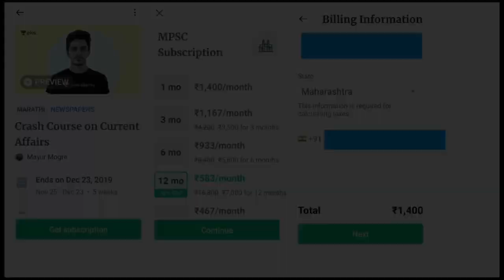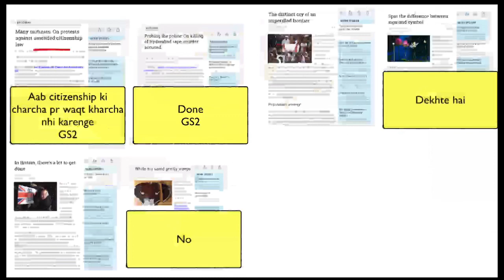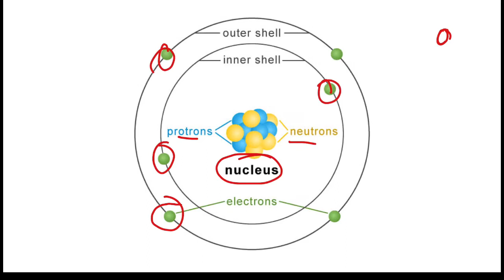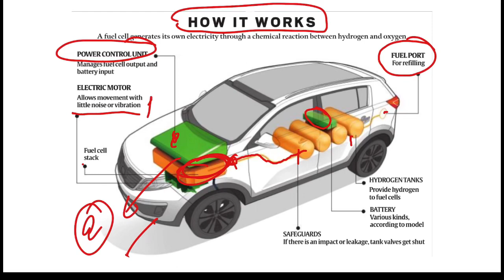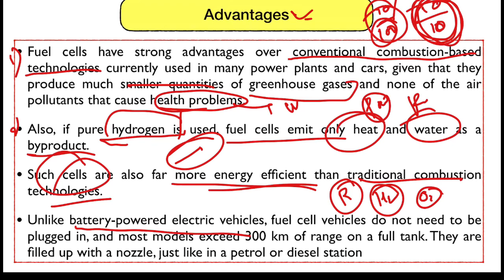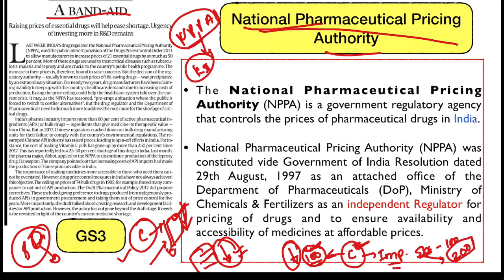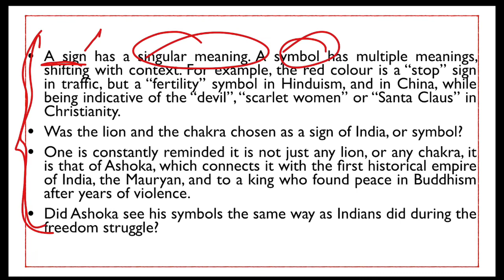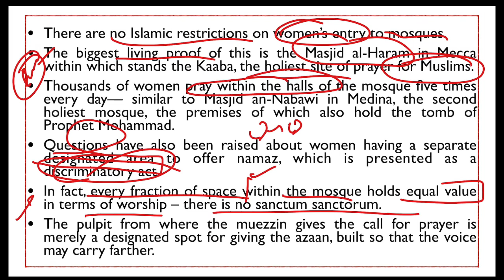16th December 2019- The Indian Express & The Hindu Analysis, Hydrogen Fuel Cell (Hydrogen Car)